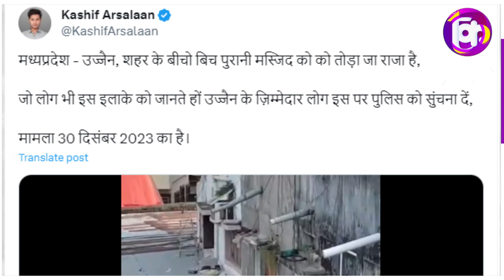ढहा दी गई एक और मस्जिद? रात के अंधेरे में तोड़ दी गुम्बद? मुसलमानों का पारा हो गया हाई?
ढहा दी गई एक और मस्जिद? रात के अंधेरे में तोड़ दी गुम्बद? मुसलमानों का पारा हो गया हाई? | Madhya Pradesh's Ujjain | old Mosque | The Kantap

मध्यप्रदेश - उज्जैन, शहर के बीचो बिच पुरानी मस्जिद को को तोड़ा जा राजा है,

जो लोग भी इस इलाके को जानते हों उज्जैन के ज़िम्मेदार लोग इस पर पुलिस को सुंचना दें,

मामला 30 दिसंबर 2023 का है।
In Madhya Pradesh's Ujjain, a group is seen demolishing the old Mosque in the middle of the city.

-Incident told be happened on December 30.

समझे...